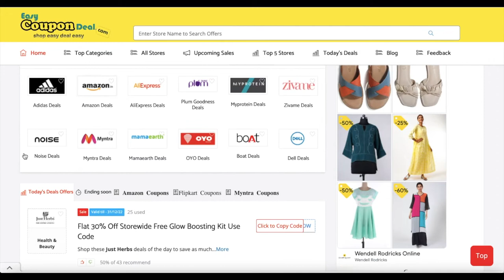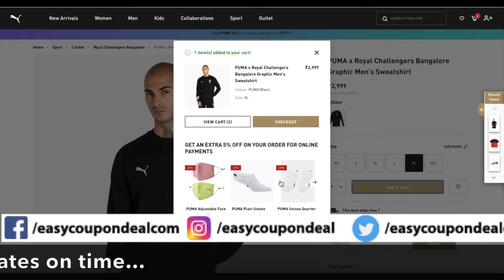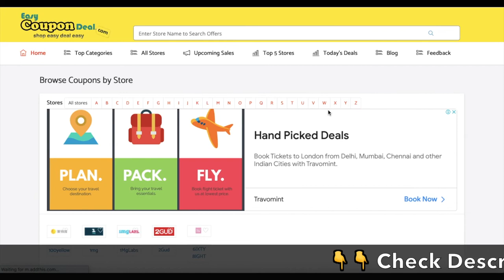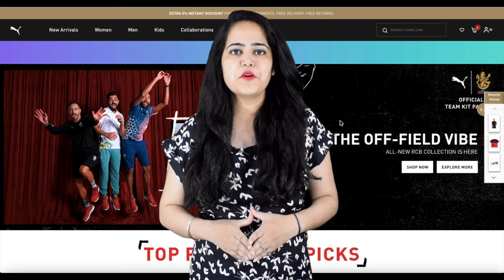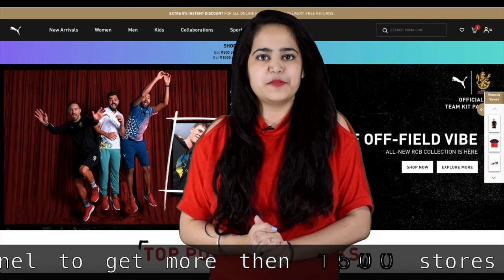✅Puma Coupons | Puma Diwali sale🔥 | Puma Upcoming sale | Puma promo code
Puma Coupons
Puma coupon code
Puma sale
Offer: Extra 20% off on everything